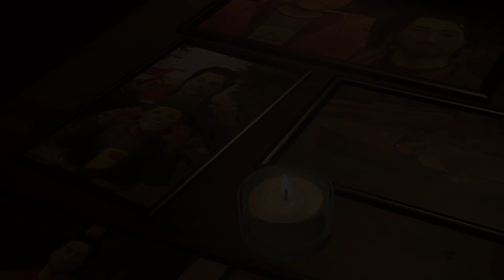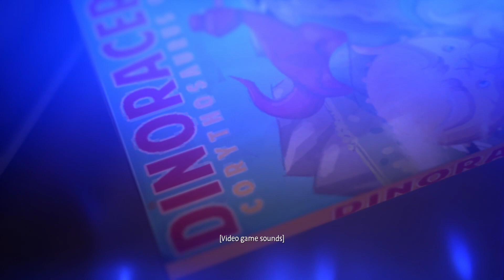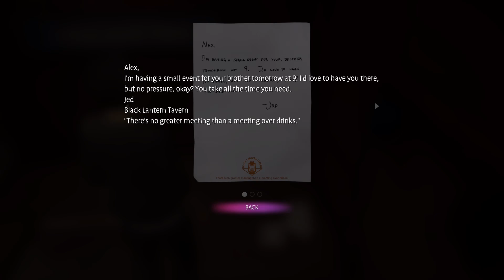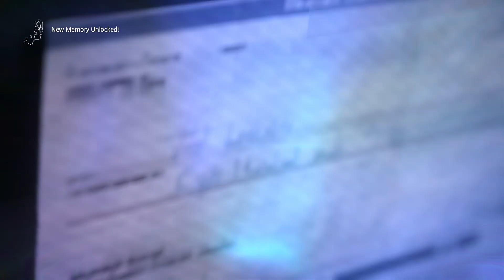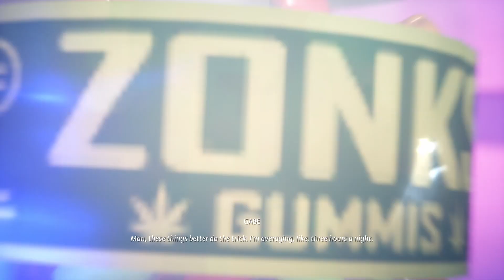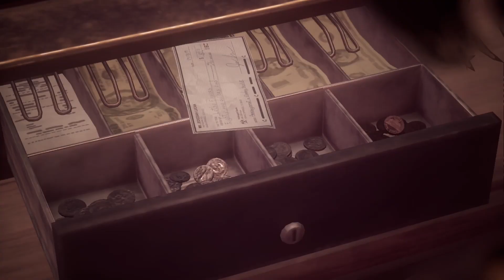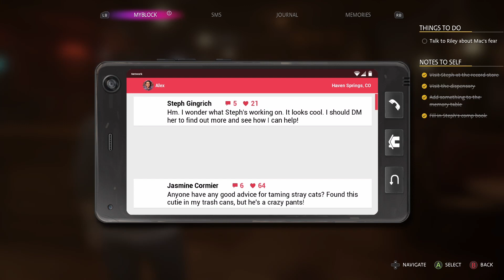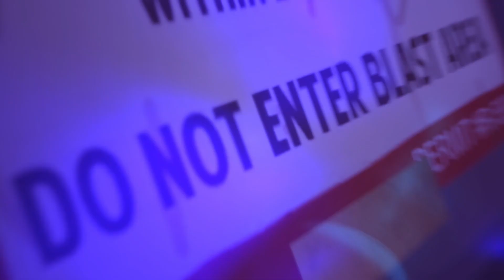WHAT IS HE HIDING? - Life is Strange: True Colors Gameplay |Chapter 2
It definitely wasn't an accident. But why did it happen? And what does Mac have to do with it?